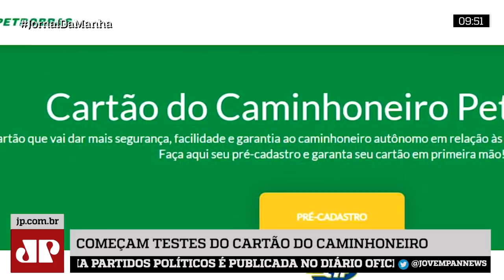Começam os testes do cartão do caminhoneiro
Nesta edição do Jornal da Manhã, começam os testes do cartão do caminhoneiro.